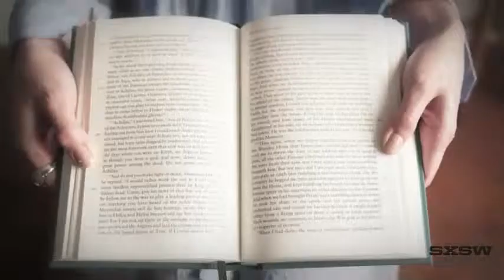Brooke Fraser 'Something in the Water' SXSW 2011 Showcasing Artist